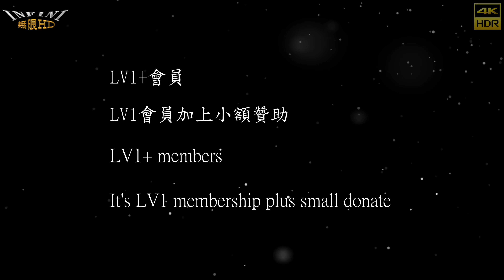【無限HD】Hot Q Girls 10(4K 60p)@旗津天后宮建廟350週年